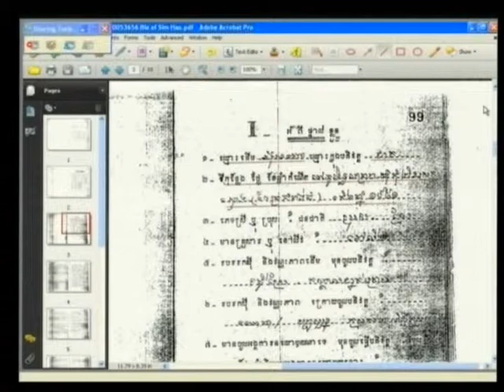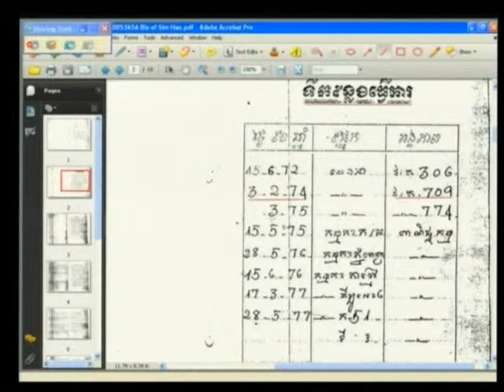Session 2, 12 June 2013 (English/French)